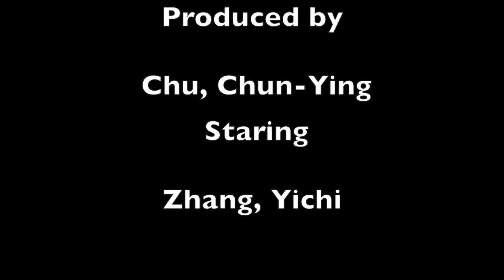Chu, Chun Ying TurntheCameraOnAClassmate